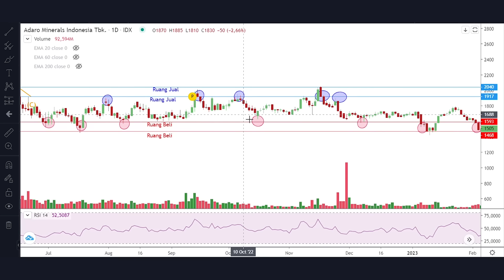NGOPI Eps 87 - Cara Menjual dan Membeli pada Saat Trend Sideways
Kestabilan harga dalam trend sideways terkadang malah membuat Sobat Genvest khawatir karena pergerakan harga menjadi sulit diprediksi. Bagaimana ya strategi yang tepat ketika menjual dan membeli saham pada saat trend sideways?

Penasaran dengan pembahasan selengkapnya?

Bersama Fanny Suherman, CFP, Head of Retail Research CGS-CIMB Sekuritas Indonesia dan Kevin Hutabarat, Retail Research Analyst CGS-CIMB Sekuritas Indonesia, yuk simak informasinya dalam video berikut!

Biar makin BeraniBerinvestasi yuk update terus informasi terkini tentang investasi saham dengan hubungi kami di 150330 atau kunjungi untuk pembukaan rekening secara online.